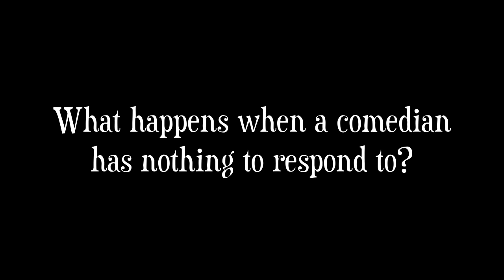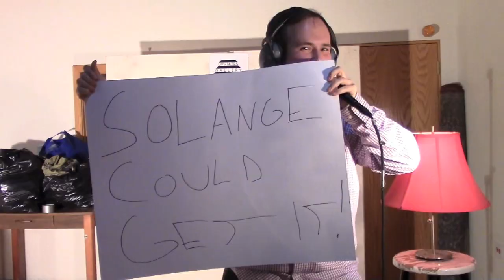7 Minutes in Purgatory: Tommy McNamara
What happens when a comedian has no idea how the audience is responding?

On May 17th, at the Upstairs Gallery Ian Abramson and The Steamroller produced a show where comedians performed to a camera, and the audience watched in a separate room. Here was Tommy McNamaras set.